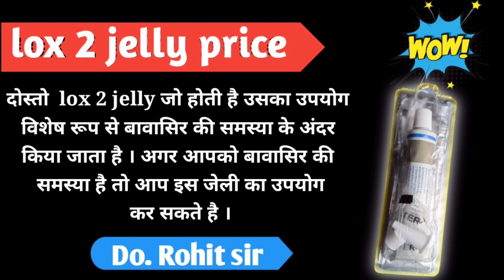lox 2 jelly price || lignocaine hydrochloride gel ip lox 2 jelly price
lox 2 jelly price
lignocaine hydrochloride gel ip lox 2 jelly price